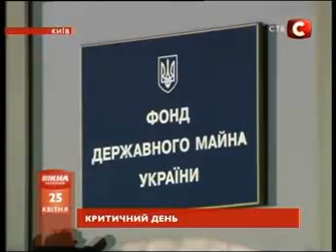Аврал в Фонде госимущества.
Страстная пятница стала критическим днем для Юлии Тимошенко и Валентины Семенюк. Премьер осуществила блицкриг к фонду государственного имущества, чтобы сменить его руководителя. Женщины сошлись утром. После обеда к ним присоединились и мужчины ...